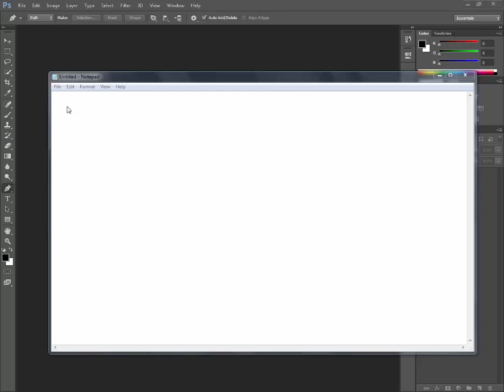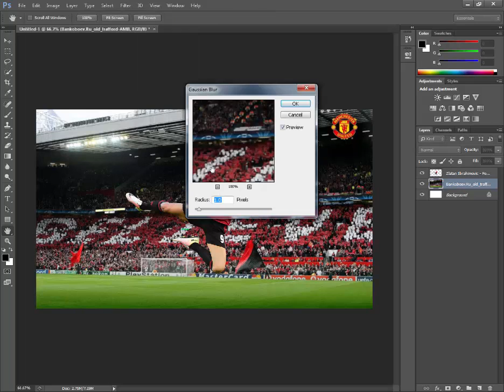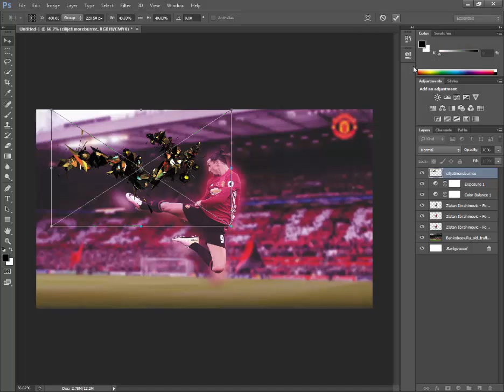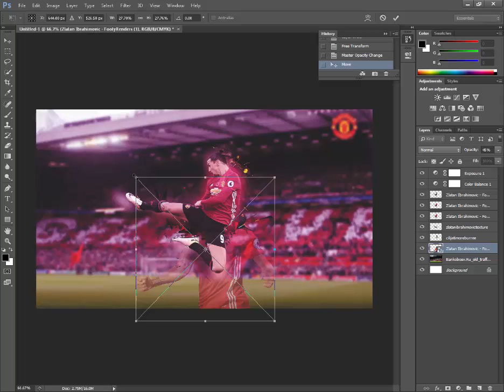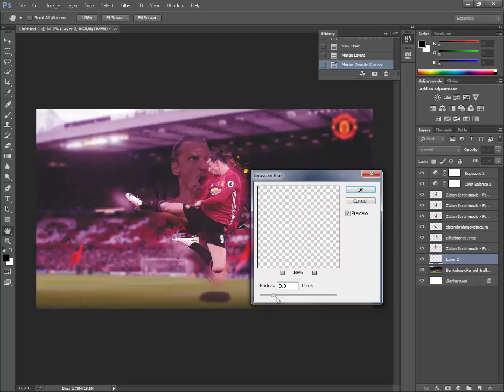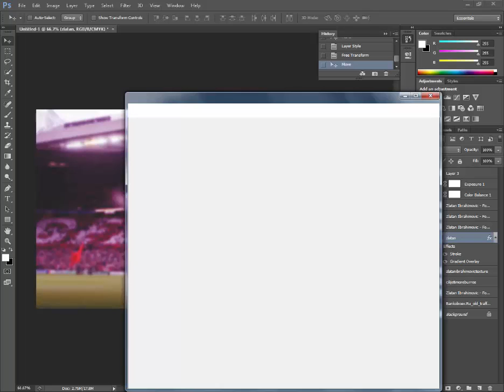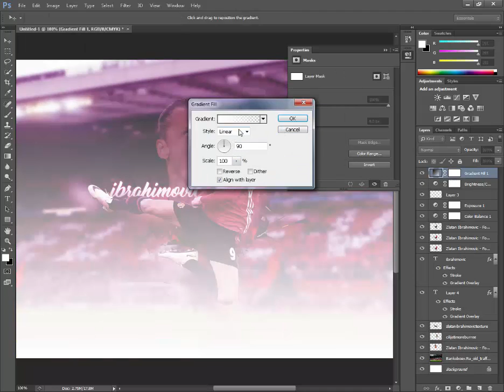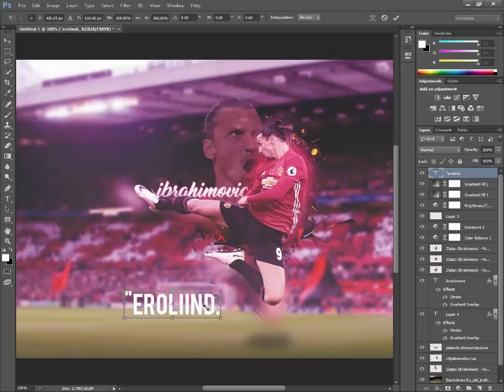How to make a simple wallpaper for beginners | Zlatan Ibrahimovic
25 LIKE = PSD